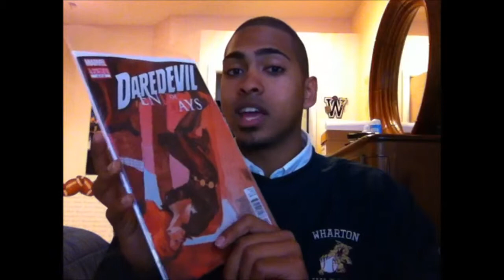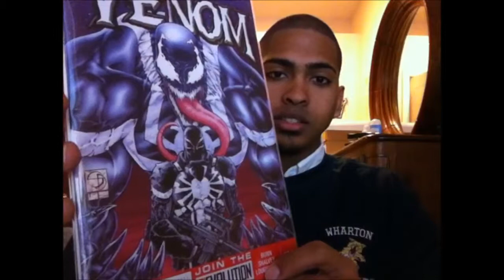Lowdown Looks ep: 4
I reveal my haul for 3/6/13. I've got 3 books on me.